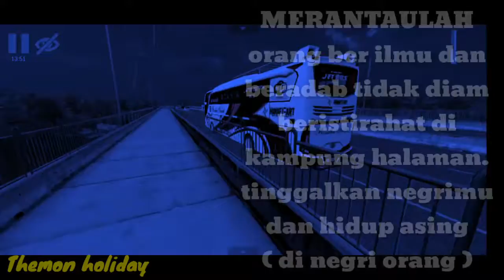Koplo is a friend versi bussid